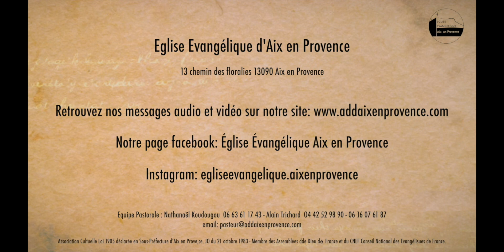Dieu veut communiquer avec nous - Pasteur Alain Trichard